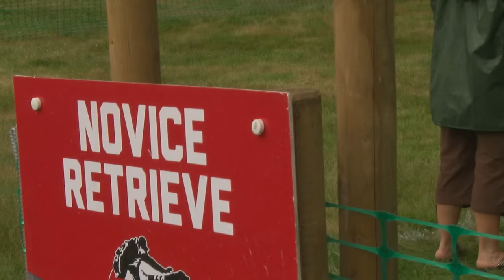The 2016 Chudleys Gundog Championship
Countryman Fairs are proud to announce that our 2016 events will play host to the lucrative Chudleys Gundog Championship.

Countryman Fairs offer a range of field sports activities, from competitive clay shooting to Have-A-Go archery and airgun shooting ranges. As well as spectacular, showstopping entertainment in the main arena. There is an impressive array of country life exhibitors for all your food, crafts and hunting needs.

Throughout the seven fairs held across the UK throughout the year, the Chudleys Gundog Championship will see hundreds of trained gundogs and their handlers compete for a place in the grand final.

Whether you're an elite gundog competitor, or you're just looking to test your dogs skills, the various scurries and the working test are designed to develop game retrieval skills in the most exciting and fun way possible.

Last year, Countryman Fairs hosted such favourite scurries as the Long retrieve, Short Fence, Up and Over and the latest versions of the Duck Distraction and Pick and Mix. By taking part in the Chudleys Gundog Championship, you have the opportunity to be a part of these scurries as well as the working test, which is a refined dummy retrieval simulation, for the chance to be in the running for the most coveted events in Gundog competition.